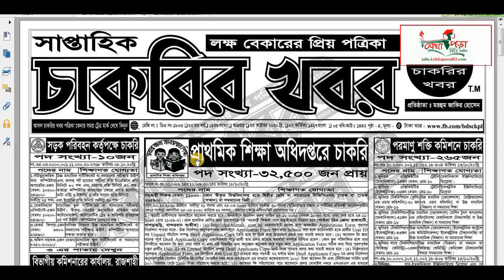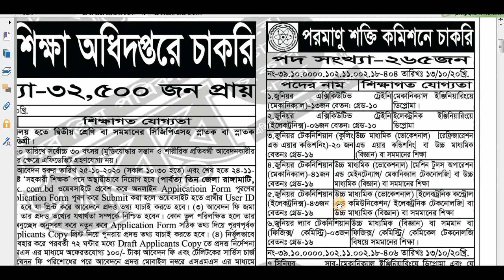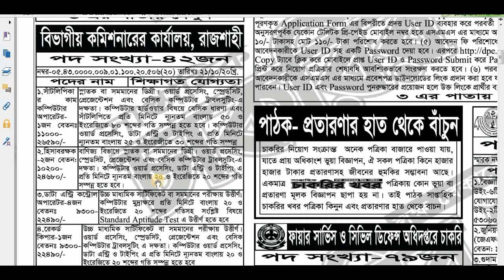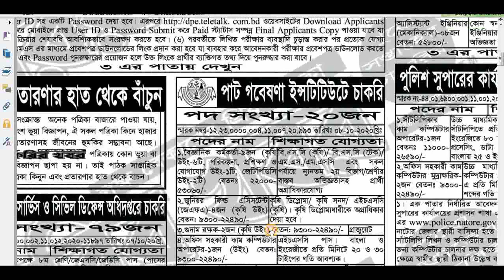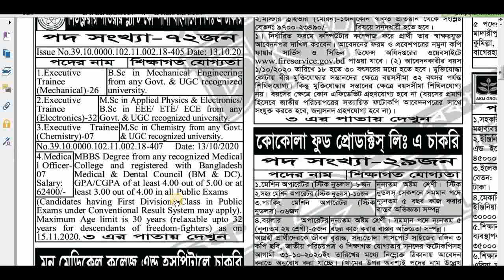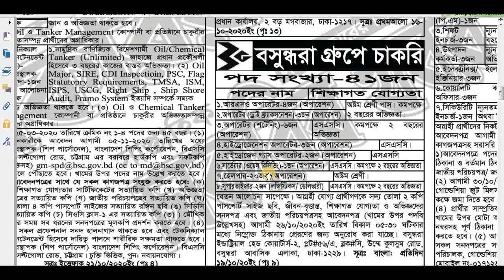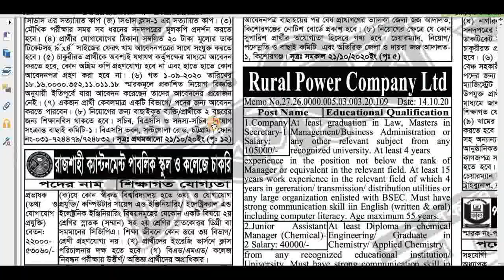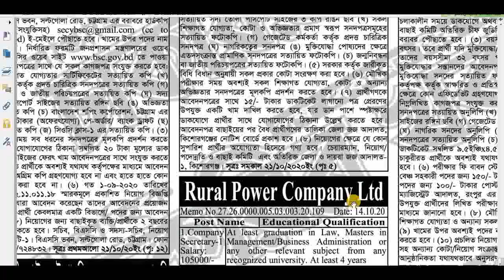Chakrir Khabor 23 Oct 2020, ২৩ অক্টোবরের চাকরির খবর পত্রিকা।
All govt  job circular Oct 2020 , অক্টোবর মাসের সকল সরকারি চাকুরির তালিকা,
All Govt job news September 2020, সকল সরকারি চাকরির খবর একসাথে
নিয়োগ পরীক্ষার গনিত সমাধান দেখতে ক্লিক করুন-
Follow on all Social media for latest updates ...Bangladesh Bank, sonali Bank,Rupali, krishi, janata bank,
  April 2020,
এই সপ্তাহের চাকরির খবর 10/2020 ,
চাকরির খবর 10/2020,
Job circular 2020,
Job Circular  October 2020,
চাকরির খবর ,
Chakrir Dak,
 সপ্তাহিক চাকরির খবর  10/2020 ,
চাকরির খবর  10/2020 ,
এ সপ্তাহের নতুন চাকরির বিজ্ঞাপন,
চাকরির বিজ্ঞাপন,
চাকুরির বিজ্ঞপ্তি ,
চাকরির বাজার ,
job circular,
সাপ্তাহিক চাকরির পত্রিকা pdf,
সাপ্তাহিক চাকরির খবর পত্রিকা,
সাপ্তাহিক চাকরির খবর পত্রিকা 2020,
সাপ্তাহিক চাকরির পত্রিকা 2020 ,
চাকুরির বিজ্ঞপ্তি ,
চাকরির বাজার ,
চাকরির ডাক ,
job circular Chakrir Dak,
job circular
চাকুরির সংবাদ
চাকরির খবর
চাকরির বাজার
সরকারী চাকুরির বিজ্ঞাপন
সাপ্তাহিক চাকুরির বিজ্ঞাপন
weekly job circular
weekly bd job circular
চাকুরির বিজ্ঞাপন
job circular
bd job circular
bd jobs+latest job circular
job circular 2020
latest govt job circular
daily job circular
chakrirdak
chakrir khobor
job news bd
chakrir bazar
job circular 2020
Job Requirements